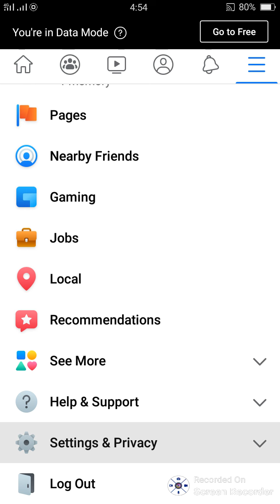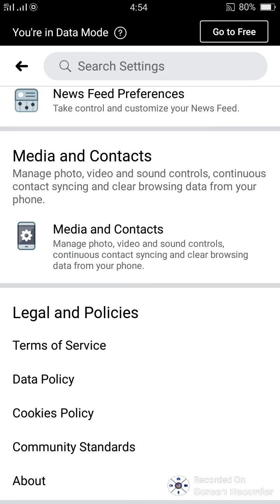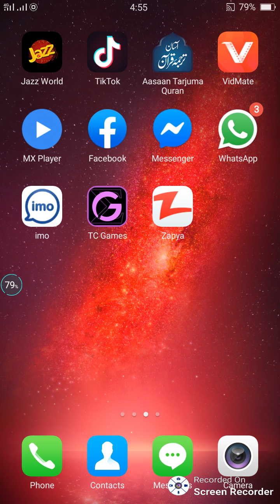Facebook ke vidos ko bhand karnay ka traka